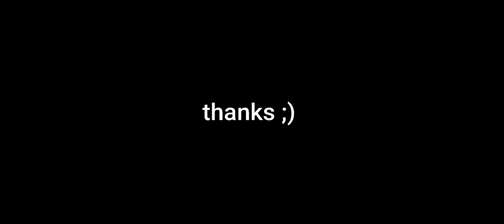CODM BR | Alcatraz feature...